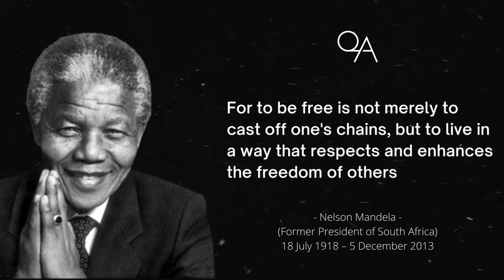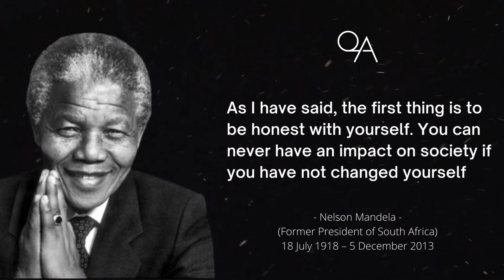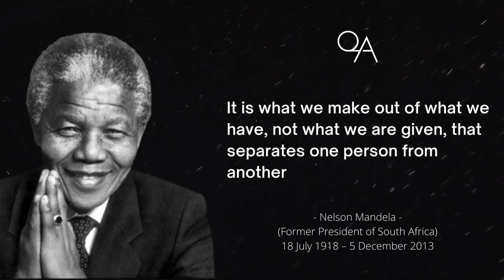Nelson Mandela Motivational Quotes About Life That Are Worth Listening To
Nelson Rolihlahla Mandela(18 July 1918 – 5 December 2013) was a South African anti-apartheid activist who served as the first president of South Africa from 1994 to 1999. He was the country's first black head of state and the first elected in a fully representative democratic election. His government focused on dismantling the legacy of apartheid by fostering racial reconciliation. Ideologically an African nationalist and socialist, he served as the president of the African National Congress (ANC) party from 1991 to 1997.